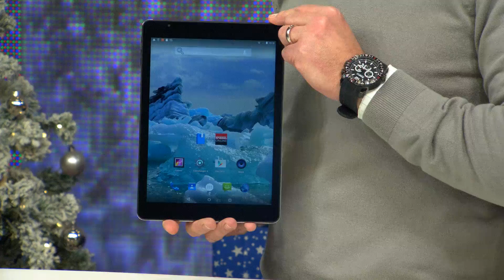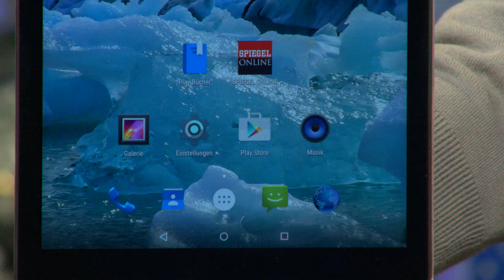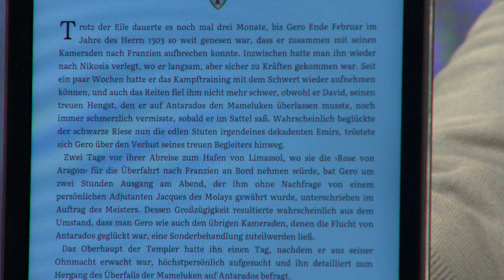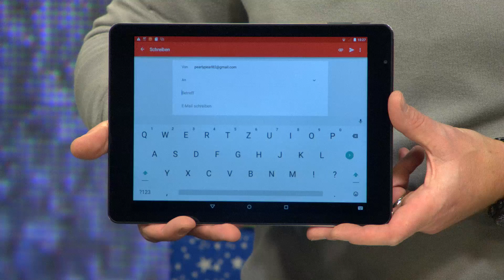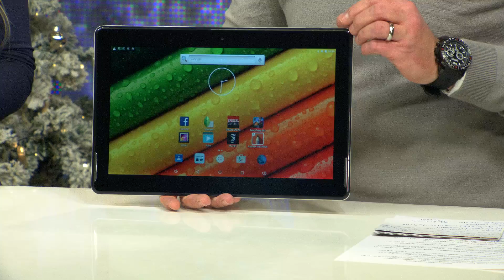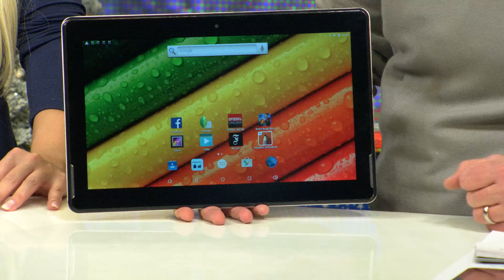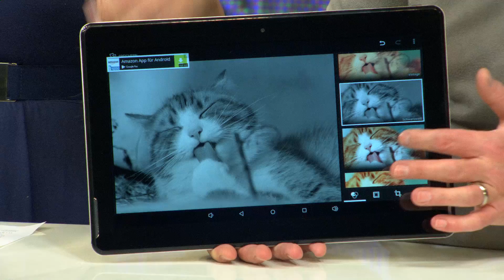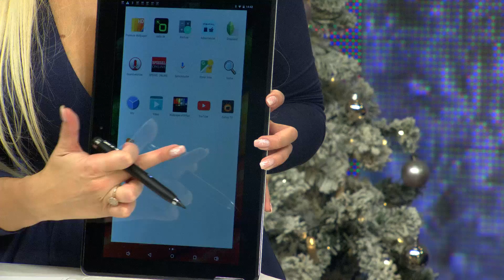TOUCHLET X10.Octa, 9,7"-Tablet-PC mit Octa-Core, LTE, Android 5.0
In diesem Video zeigen Katie Steiner und Carsten Ruland alles rund um.

(00:01:00) TOUCHLET - statt 499,90 EUR jetzt 369,90 EUR

(00:10:00) TOUCHLET Schutztasche mit BT-Tastatur für Tablets bis 240 x 170 x 8 mm
Schutz mit Sonderfunktion: Sie arbeiten an Ihrem Tablet wie am Notebook
* Schutztasche mit integrierter Bluetooth-Tastatur für Touchlet X10.Octa (PX-8896)
* Arbeiten wie am Notebook dank umklappbaren Deckel
* Tastatur mit Touchpad: deutsches Tastenlayout (QWERTZ)
* Schutztasche mit integrierter Bluetooth-Tastatur für alle Tablet-PCs mit den Maßen 240 x 170 x 8mm, z.B. Touchlet X10.Octa
* Arbeiten wie am Notebook: Deckel umklappbar zum Tablet-Ständer, eingenähte Magnete sorgen für sicheren Stand und dienen als Verschluss
* Laschen zum Einfassen des Tablets
* Bluetooth 3.0: zum Verbinden mit Tablet-PC
* Stromversorgung über integrierten Li-Ion-Akku (160 mAh), Laufzeit bis zu 40 Stunden, Standby bis zu 160 Stunden, schont den Akku: Ruhezustand nach ca. 15 min. Inaktivität
* Schnittstelle: Micro-USB (zum Laden des Akkus)
* Material: strukturiertes PU-Kunstleder (außen), weich beschichteter Stoff (innen)
* Maße zugeklappt: 260 x 20 x 190 mm
* Gewicht: ca. 390 g
* Schutztasche mit Tastatur inklusive Micro-USB-Ladekabel und deutscher Anleitung

(00:14:00) TOUCHLET - statt 499,90 EUR jetzt 252,95 EUR

(00:23:00) Callstel Stylus Pen Android: Aktiver Touchscreen-Eingabestift für iPad, iPhone & Android, 2 mm (Stift für Handy)
Mit extra schmaler und längenverstellbarer Spitze für präzises Arbeiten
* Sehr dünne Spitze 2 mm
* Verstellbare Spitze (Feineinstellung der gewünschten Spitzenlänge)
* Automatischer Ausschaltmodus
* Aktiver Touchscreen-Eingabestift
* Perfekt für folgende Apps: SketchBook, Sketches , Procreate, Note anytime, Paper, Inkpad, Pen & Ink, GoodNotes, Penultimate
* Besonders schmale Spitze: nur 2 mm Durchmesser für noch präziseres Tippen, Schreiben und Zeichnen
* Längenverstellbare Spitze
* Status-LED zeigt an, ob der Stift ein- oder ausgeschaltet ist
* Automatischer Ausschaltemodus bei Nicht-Nutzung
* Stabiler Halteclip
* Stromversorgung: 1 Batterie Typ AAA / Mignon (bitte dazu bestellen)
* Schlank (Ø x L): 13 x 137 mm, Gewicht: 24 g
* Touchscreen-Eingabestift inklusive deutscher Anleitung - Außerdem relevant oder passend zu: Batterien, Spitzer, Pencil, Active, Touch, for

(00:27:00) Callstel Multi-Winkel Alu-Tabletständer, silber
Sicherer und stabiler Halt für Ihr Tablet - für zuhause und unterwegs!
* Stufenlos einstellbarer Winkel
* Gummi-Pads als Schutz vor Kratzern
* Gummi-Füße für rutschfesten Stand
* Tabletständer aus Aluminium für Tablets bis 12 mm Dicke
* Stufenlos einstellbarer Winkel für freies Anpassen des Blickwinkels
* Gummi-Pads schützen vor Kratzern
* Rutschfester Stand dank Gummi-Füßen
* Farbe: silber